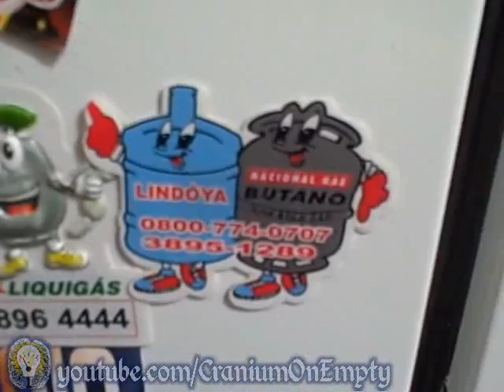me taking drunk clips of things 20100731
After looking at the "hill" from the story, I'm just a little tipsy at a party and taking a few clips of things I was looking at...